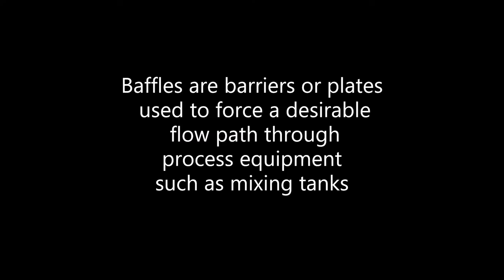Coanda - 01 - Baffles in Vessels - Fluid Dynamics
Baffles are barriers or plates that are used to force a desirable flow path through process equipment.

A simple example of this is in cylindrical mixing vessels. In an unbaffled cylindrical tank, the rotation imparted to the liquid by a rotating impeller can lead solid body rotation in the mixing vessel. This makes the liquid swirl around with little motion to facilitate axial or radial transport of material. Swirling can also lead to vortex formation, which can cause, sometimes undesirable, aeration during mixing.

Adding appropriately sized baffles to a cylindrical tank will break the swirling flow patterns created by the impeller promoting axial and radial motion and improving mixing. Rules of thumb for sizing baffles in mixers can be found in mixing handbooks and many other references.

In flow-through reactors, baffles can be used to prevent short-circuiting of the material from inlets to outlets bypassing critical mixing zones. Baffles can divert the flow, forcing most of the material to take the “long way around” through the vessel improving the residence time distribution in the vessel.

Making processes more efficient by optimizing flow with something relatively simple like baffling can lead to reduced vessel sizes and optimum power and consumption. As with most “simple” improvements, however, extra thought may be required in complex situations where the material characteristics or the vessel configuration makes adding baffles difficult. Physical modeling experimentation and computational fluid dynamics simulations, two of our key areas of expertise at Coanda, can be effectively used to help guide baffle design and placement.